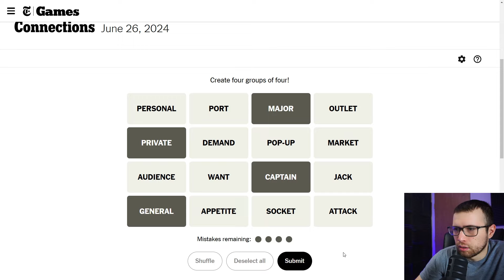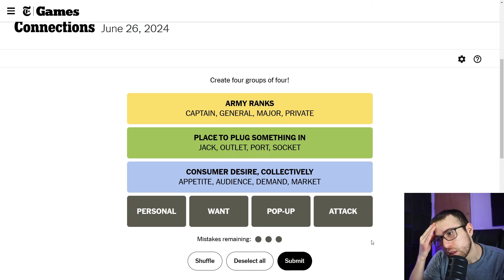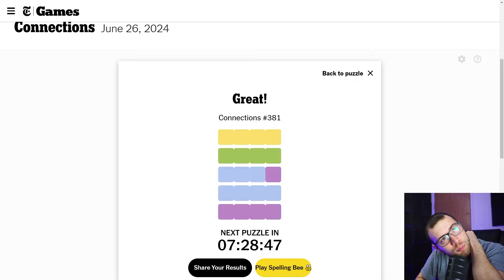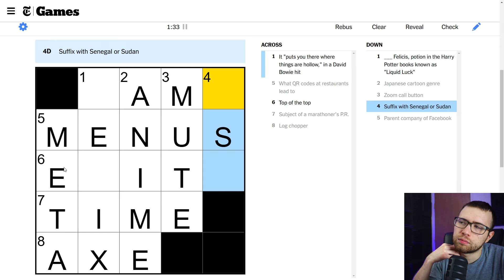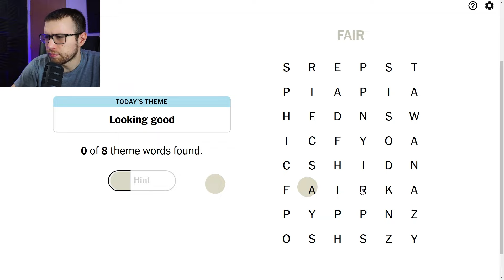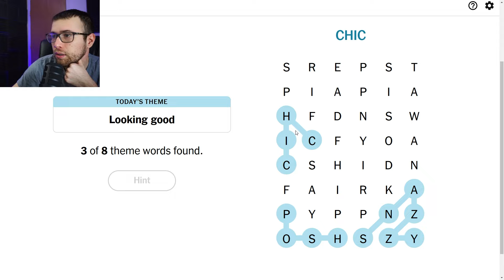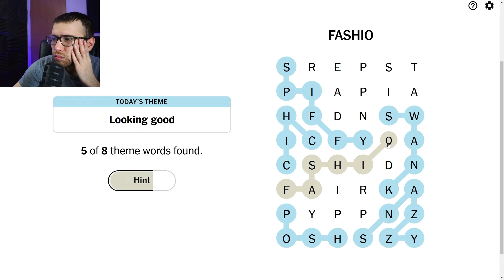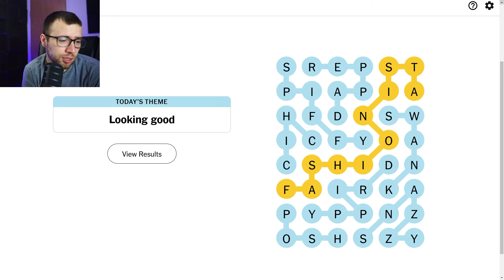Wordle, Connections, Mini Crossword & Strands - June 26